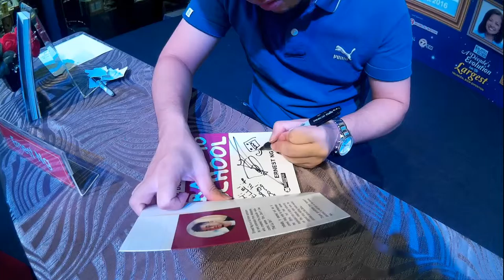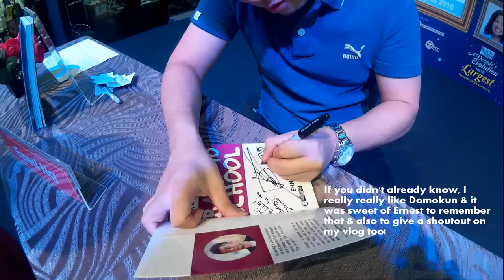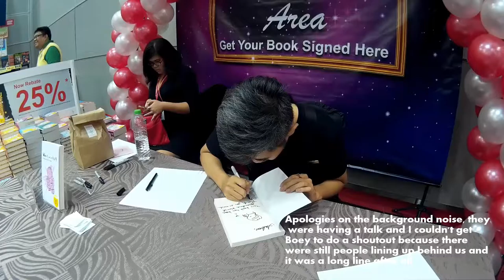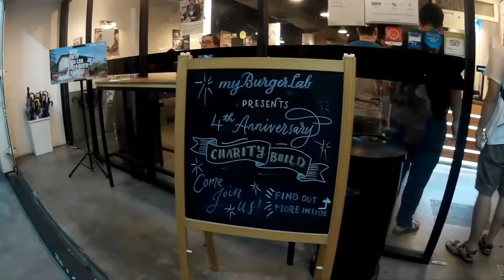Tiny Snippets: Popular Bookfest 2016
Please open this up for more information!

You can purchase his books at most major Popular bookstore outlets in Malaysia

You can purchase his books at most major MPH & Popular bookstores outlets in Malaysia

Doors Cafe Social Media Pages (psst, my favorite barista's name is Terry)